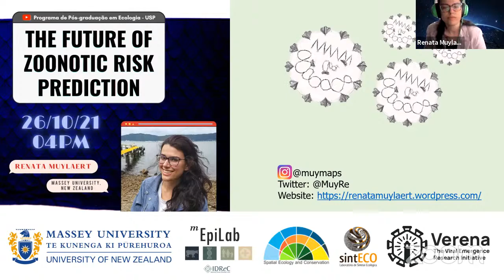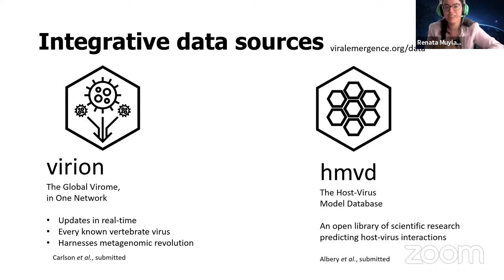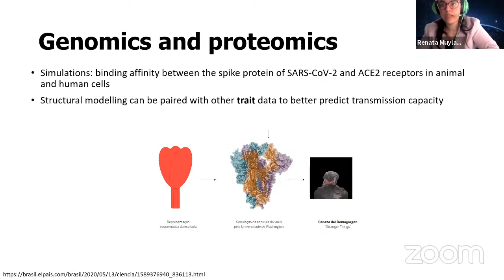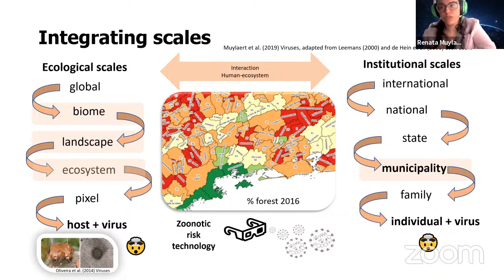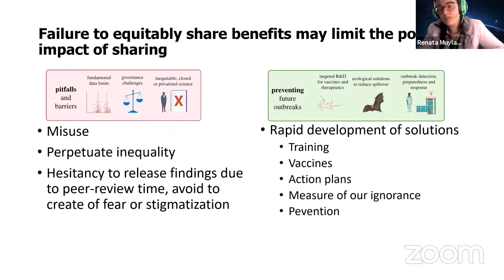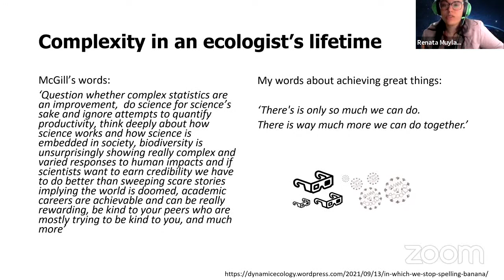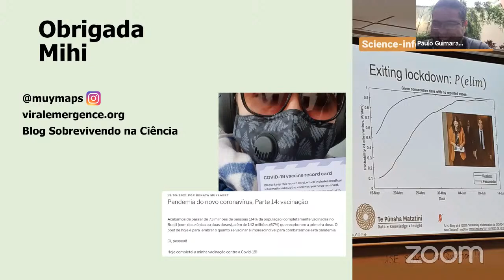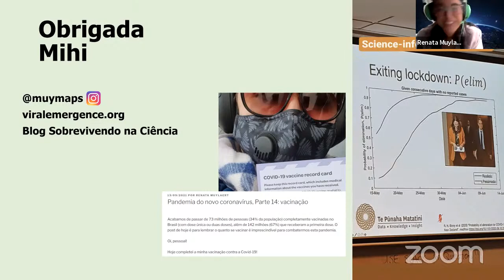Renata Muylaert - Palestras do PPG Ecologia - USP (26/10/2021)